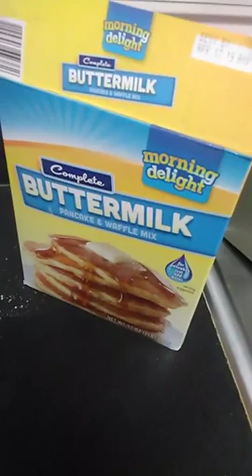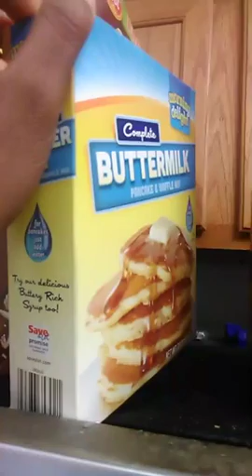Dominoes Seven facebook live cooking pancakes